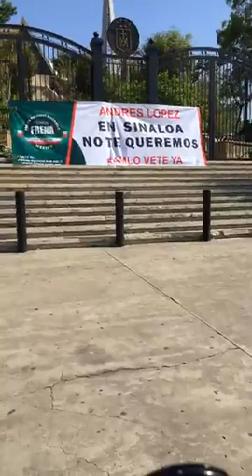Se manifiestan contra AMLO en Culiacán, Sinaloa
Decenas de automovilistas desfilaron para pedir el retiro del actual presidente de la República, Andrés Manuel López Obrador.